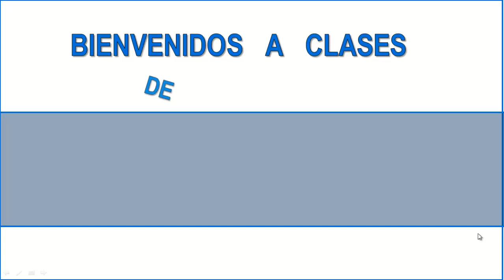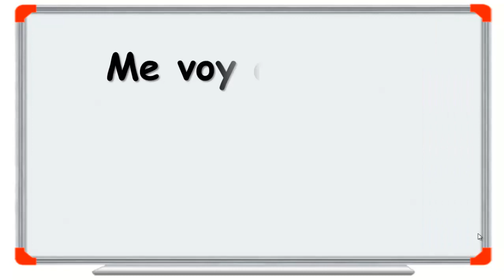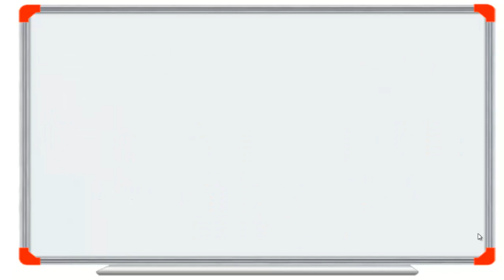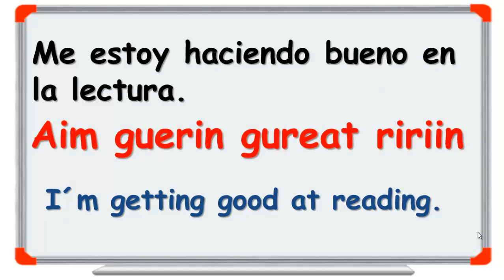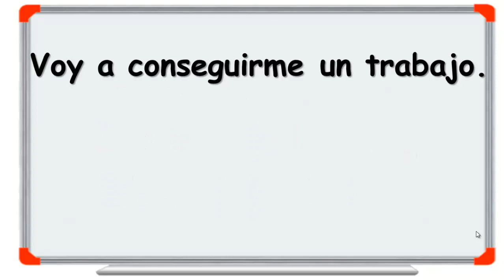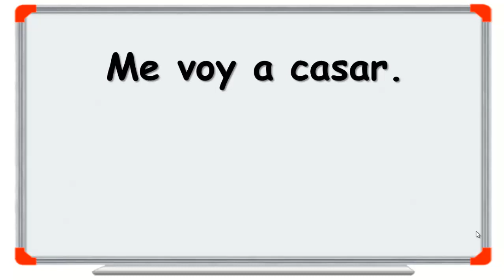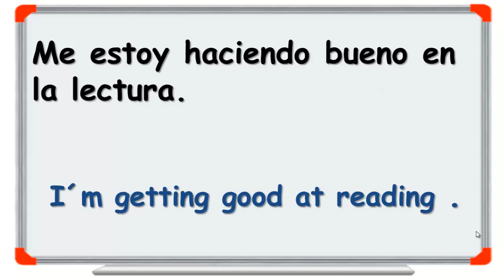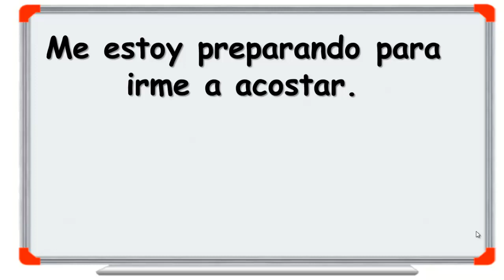►EXPRESA TU INGLÉS DE LA MEJOR MANERA✅ (FUNCIONA)CURSO DE INGLÉS COMPLETO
►APRENDE INGLÉS DESDE CERO CON LA MAESTRA MARIA OROZCO.
►LA MEJOR MANERA DE APRENDER INGLÉS CON CLASES CORTAS Y SENCILLAS.
►ADEMAS APRENDERÁS A HABLARLO FLUIDO Y NO VOLVERAS A SUFRIR POR NO ENTENDER CUANDO TE HABLAN INGLÉS.
►CON ESTOS VIDEOS APRENDES INGLÉS GRATIS.
►APRENDE INGLÉS DURMIENDO,MIENTRAS DESCANSAS
►APRENDER INGLÉS AMERICANO ES IMPOTANTE YA QUE ESTE  ES EL IDIOMA UNIVERSAL MAS HABLADO EN EL MUNDO.